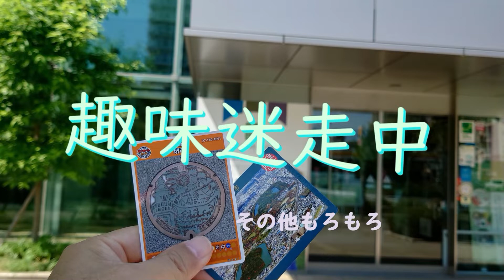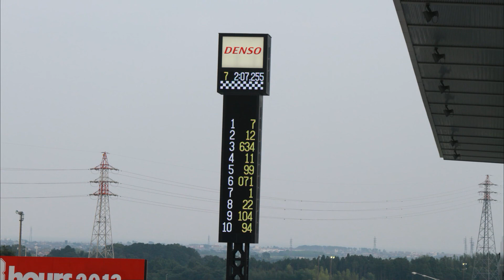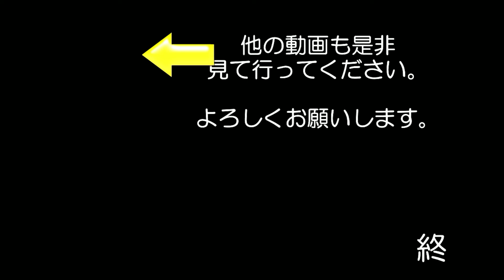【スライド】2013年鈴鹿8時間耐久ロードレース 土曜日予選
2013年の鈴鹿8耐の土曜日予選の様子をスライドショーにしてみました
写真データが出てきたので　作ってみました